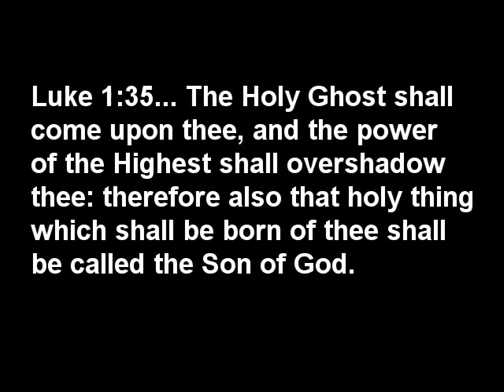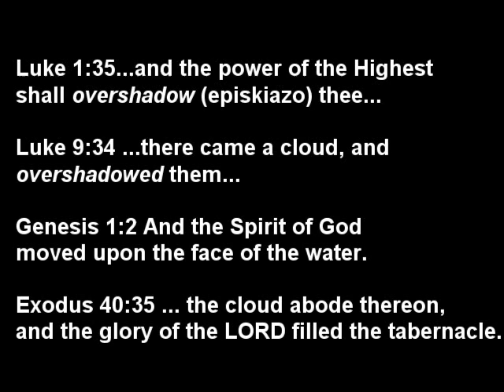Dark's Gamete Goofup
Response to DarkMatter2525's "God and Mary Sex Video." Be advised that (as his title indicates) the theme is a mature one, even if his treatment of the subject isn't.